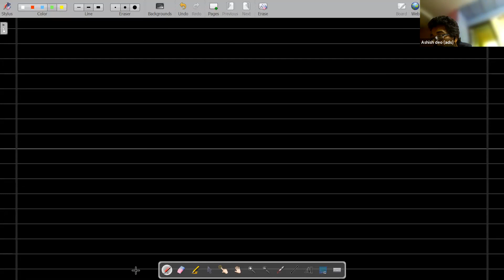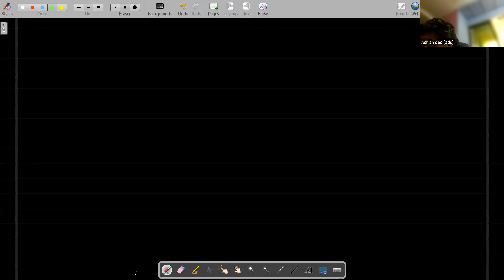Lec 22 - 7/7/21